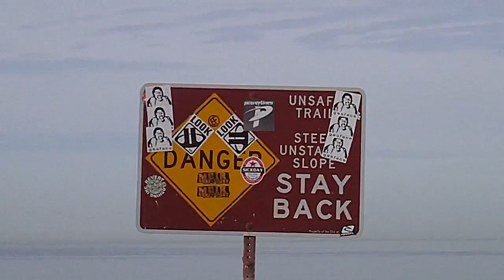Black Beach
Surfing beach La Jolla california